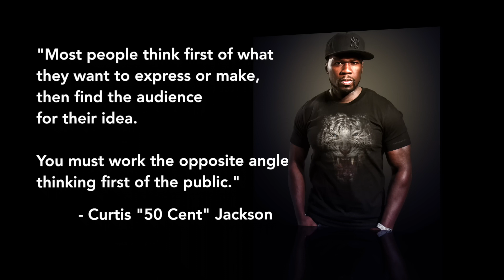50 Cent, "All Money Is Money" | TheProtocol.TV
50 Cent loves bitcoin! As a shrewd businessman with a trained eye on the latest trends, it's not surprising that Curtis "50 Cent" Jackson has made his latest album, Animal Ambition, available for purchase with bitcoin.